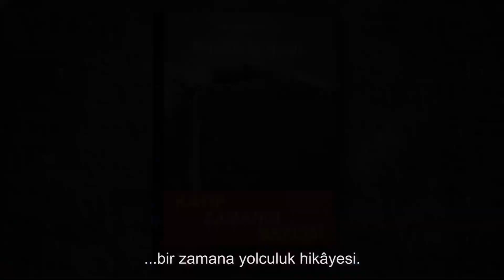Kayıp Zamanın Bekçisi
Romanım Kayıp Zamanın Bekçisi'nin tanıtım videosu. Düzenleme ve seslendirme için oğlum Ozan Şengül'e sonsuz teşekkürlerimle...